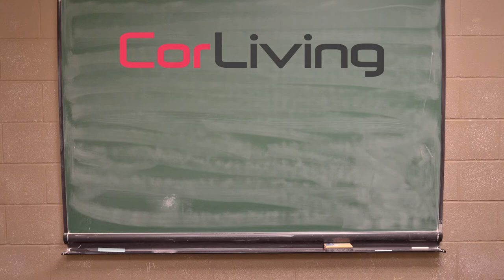How to Assemble Tuscany 5 Piece Dining Set | CorLiving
Assembly Video Applies to the Following Models:
DTS-200-B
DTS-200-T
DTS-200-Z1